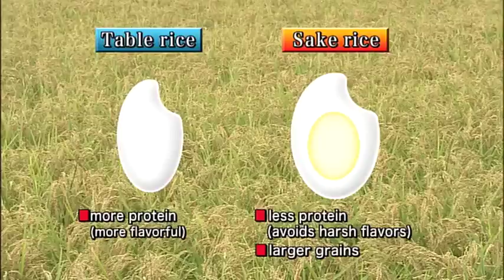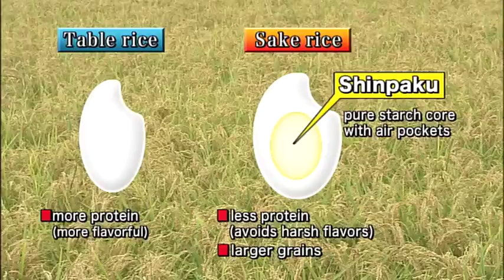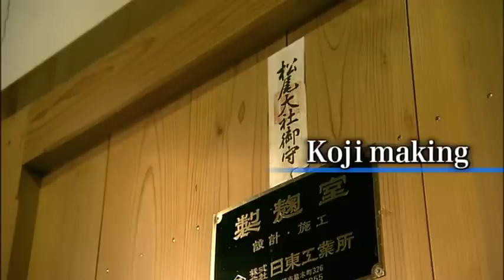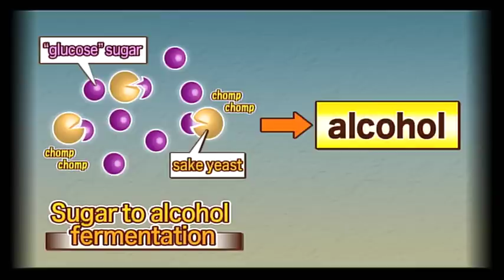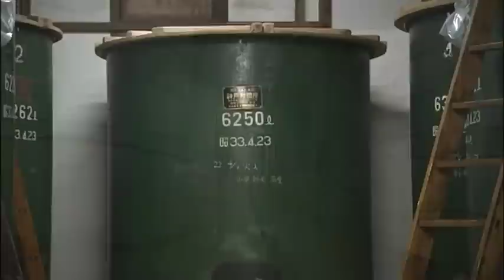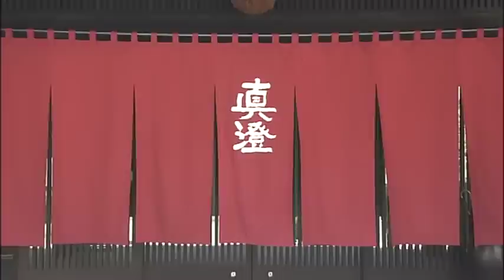Masumi Sake Making - English Version